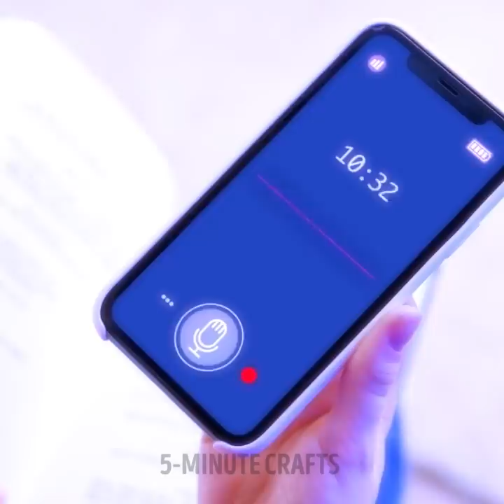Simple Parenting Hacks And Useful Gadgets That Will Make Your Life Easier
TIMESTAMPS:
00:00 Teaching kids to brush teeth
01:03 Edible chocolate lipstick
01:40 Edible sand
02:20 How to upgrade kids umbrella
03:13 Pop it tetris
04:15 How to give medicine to kids